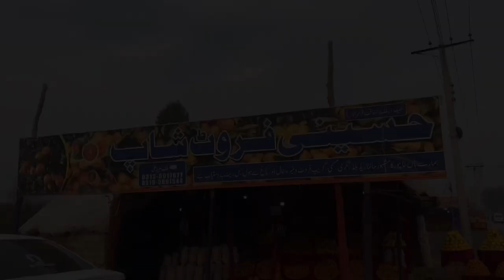Orange Garden At Khanpur | Orange garden in pakistan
Orange Garden At Khanpur khyber pakhtunkhwa | خانپور میں مالٹوں کے باغات